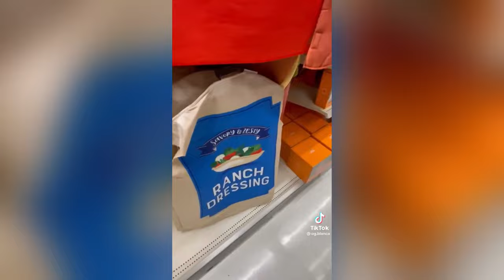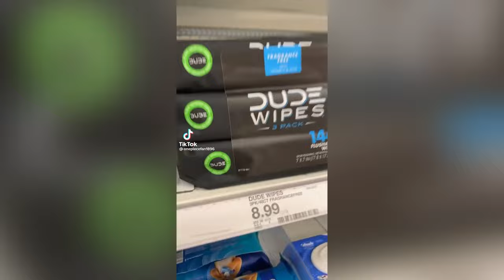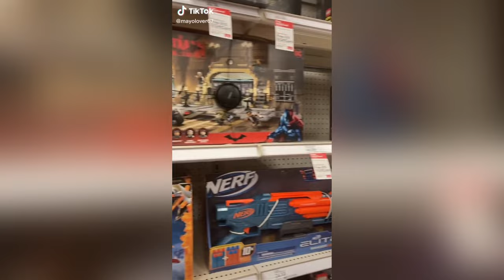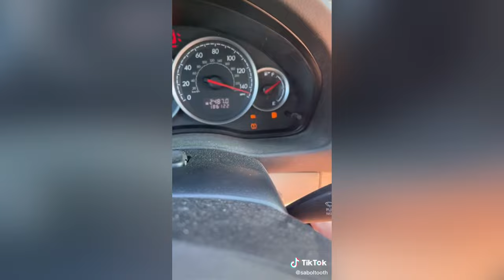Im Dead Skeleton TikTok Compilation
Im Dead TikTok